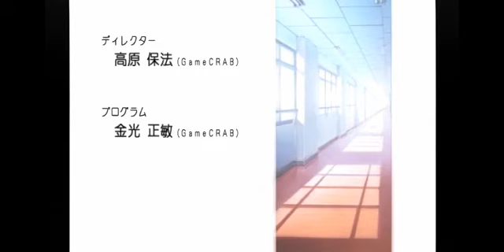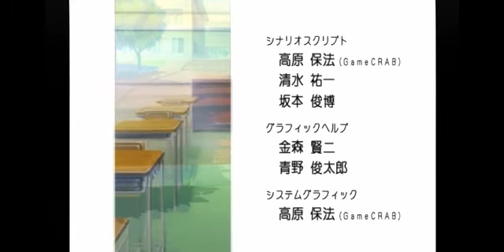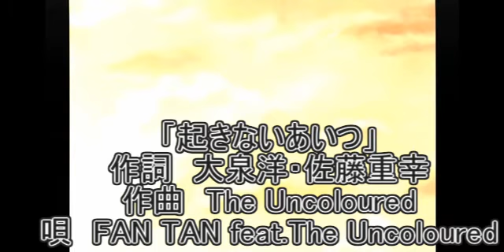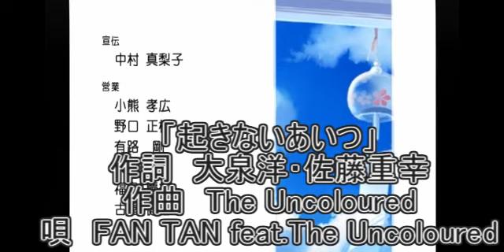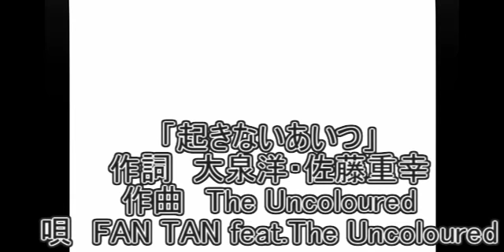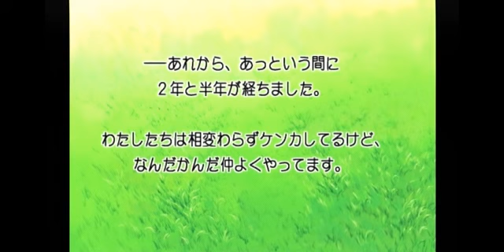【恋愛ゲーム】俺の恋愛事情目録Ⅱ＃１６【初見プレイ】